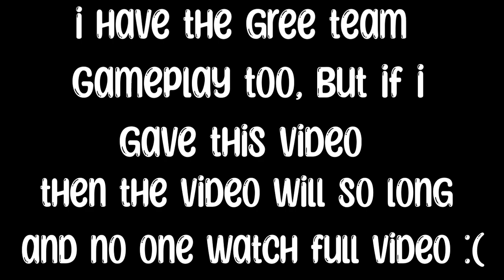Bedwars But My Team Color Decides Swords Effect and Pets🔥🎮⚔️[ Blockmango Bedwars ]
Bedwars But My Team Color Will Decide My Swords Effect and Pets🔥🎮⚔️

Hello, Hope you Have enjoyed 😁

Blockman GO
Blockman GO
GeroNani BG
MATTSUN
Amaan
Amaan BG
blockman go
bmgo